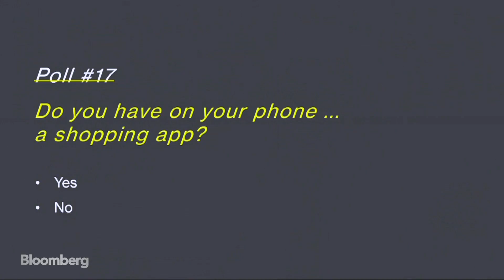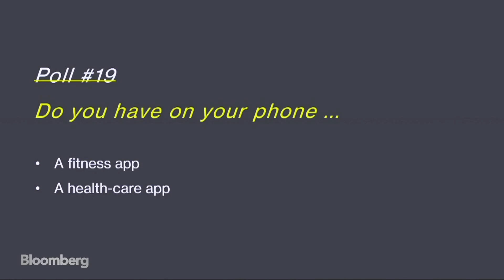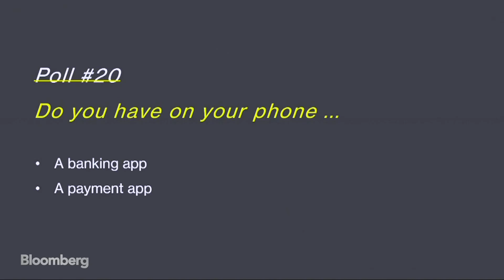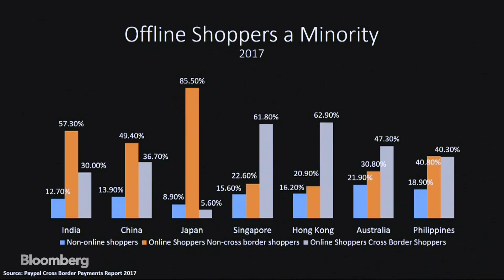Eat, Shop, Love in a Smart City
Sep.11 --  Jeff Chen, Chief Strategy Officer of WeDoctor Group, Joel Neoh, Founder & CEO of Fave and Suresh Shankar, Founder of Crayon Data speak with Bloomberg's Andy Mukherjee at Bloomberg Sooner Than You Think summit in Singapore.